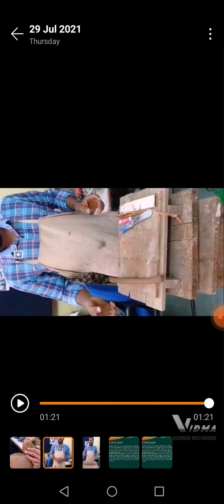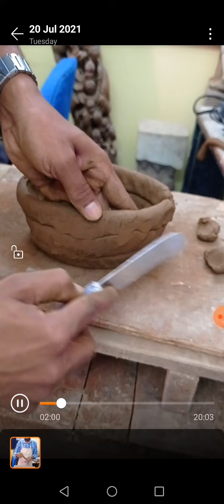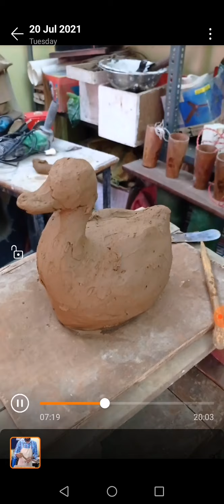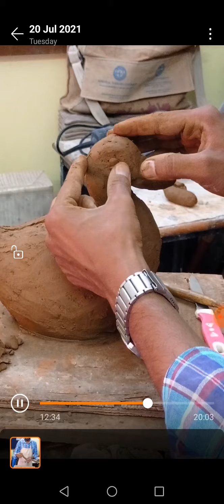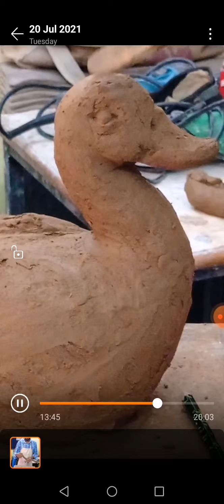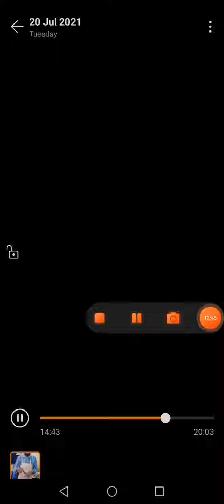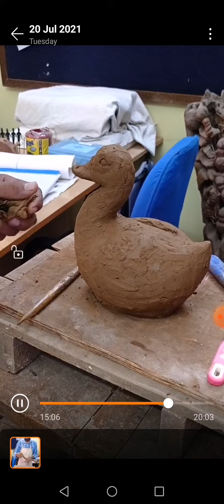Terracotta coil method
terracotta coil method demo.
IKSV, department of sculpture